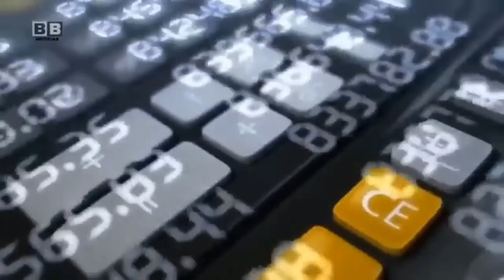GOLPE DURO A MADURO